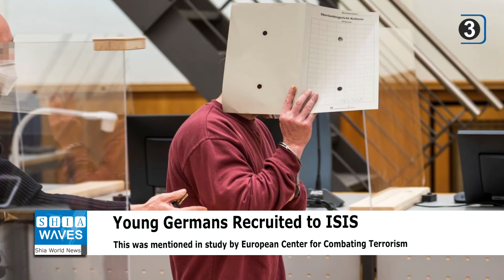European Center reveals role of Abu Wala al-Iraqi in recruiting young Germans to ISIS organization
A recent study issued by the European Center for Combating Terrorism sheds light on Abu Wala al-Iraqi and his role in recruiting youth in Germany to ISIS terrorist organization in Syria and Iraq.
The study indicated that his real name is Ahmed Abdulaziz Abdullah. He moved from Iraq in 2000, and settled with his family in the town of Tönisfurt, north of Rhine-Westphalia.
It added, "He has proven himself as the most influential hardline Salafist in Germany, with the title Abu Wala al-Iraqi and Sheikh Hildesheim, as he preached in a mosque in Hildesheim, Lower Saxony.
The study confirmed, "It is believed that he persuaded 20 men to leave Germany and join ISIS in Iraq and Syria."
Abu Wala pledged allegiance to ISIS terrorist organization, and established a network to recruit young German fighters, while providing them with financial and logistical assistance to travel to areas in Syria and Iraq.
He created accounts on social networks and reached about 25,000 followers, where he used to upload his thoughts and sermons on his official YouTube channel, most of which did not show reveal his face.
Last February, a German court sentenced Abu Wala al-Iraqi to ten and a half years in prison, on charges of financing and supporting terrorism, helping to plan and prepare for terrorist attacks, and belonging to a foreign terrorist organization.